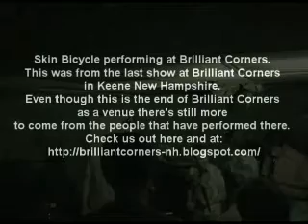Skin Bicycle at Brilliant Corners 07/07/07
Skin Bicycle performing Untitled at Brilliant Corners in Keene NH.   This was from their last show at Brilliant Corners in Keene New Hampshire. Even though this is the end of Brilliant Corners as a venue there's still more to come from the people that have performed there. Check us out at: